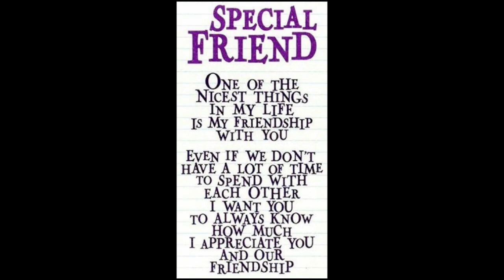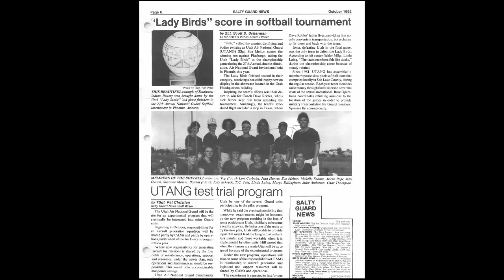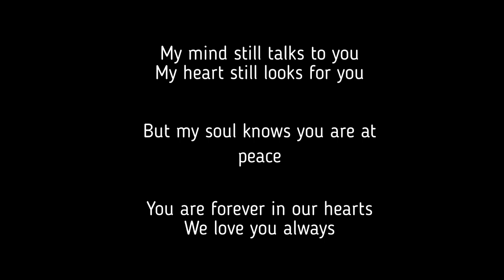Arlene's Memorial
Arlene celebration